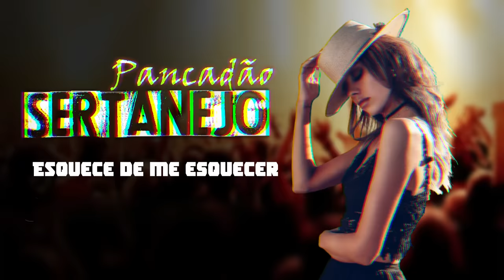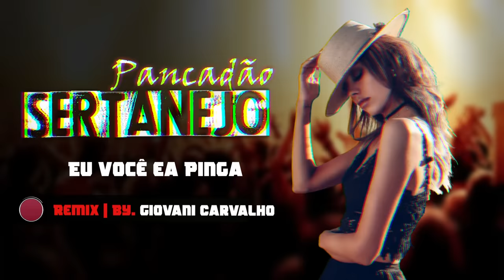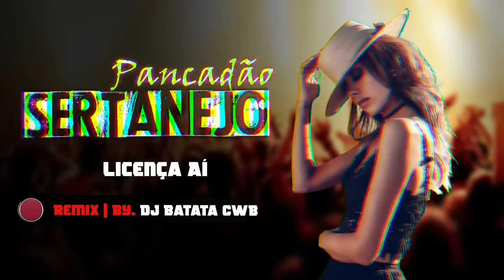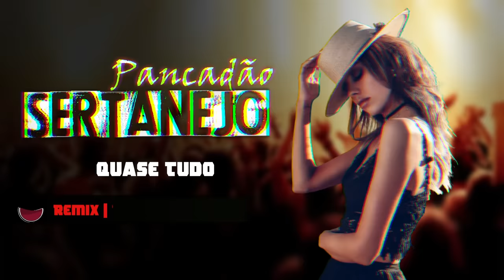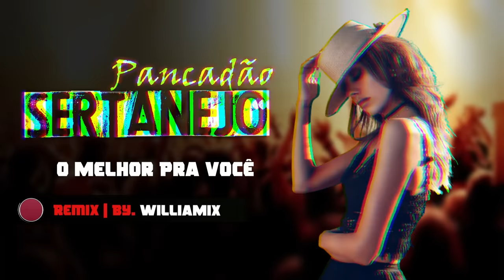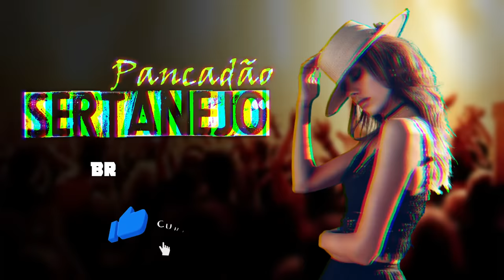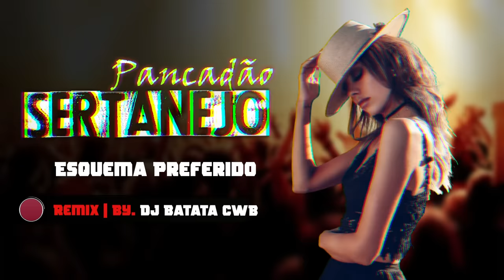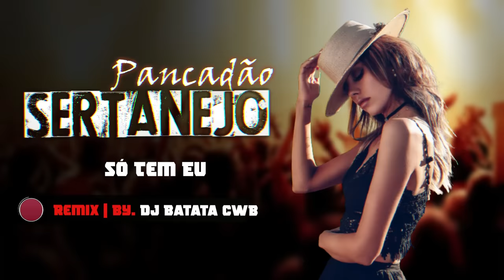MEGA PANCADÃO SERTANEJO | Eletronejo | Sertanejo Remix |As Melhores 2021 #03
Artista, Produtor, Gravadora, Não quer ver seu trabalho nesse canal? Porfavor avise-nos. O video será imediatamente removido 🙏❤🙏
Todos os Remix nesse canal não são Oficiais. são produções independentes.

English version

Artist, Producer, Record Label, Don't want to see your work on that channel? Please let us know. The video will be immediately removed 🙏❤🙏
All Remix on this channel are not Official. they are independent productions.

Canal FIVE BRAZIL (Somente Remix Exclusivos) Visite  👉 @FIVEBRAZIL

🚩 Os remix separados você encontra nos canais dos produtores.

00:00 | Guilherme e Benuto - Pulei na Piscina (WilliaMix Remix)
02:43 | Zé Felipe e Gusttavo Lima - Esquece de Me Esquecer (WilliaMix Remix)
05:14 | Montenegro Part. Marília Mendonça - Eu Você e a Pinga (Giovani Carvalho Remix)
08:51 | Gusttavo Lima - Café e Amor (DJ Batata CWB Remix)
12:21 | Lauana Prado - Viva Voz (DJ Batata CWB Remix)
15:50 | Gusttavo Lima  - Respeita Nosso Fim (DJ Batata CWB Remix)
19:26 | Luíza e Maurílio - Licença Aí (DJ Batata CWB Remix)
23:13 | Zé Vaqueiro - Meu Mel (DJ Sander In The Mix Remix)
28:19 | Gusttavo Lima - Tudo Que Eu Queria (WilliaMix Remix)
31:46 | Maiara e Maraisa - Quase Tudo (WilliaMix Remix)
35:36 | Eduardo Costa - Ainda Tô Aí (DJ Batata CWB Remix)
39:22 | Lauana Prado - O Melhor Pra Você (WilliaMix Remix)
46:00 | Lucca e Mateus - JBL Paraguai (DJ Cleber Mix Remix)
48:30 | Amado Batista - Eu Gosto Dela (DJ DuLLy Remix)
51:32 | Bruno & Barretto - Bruto Memo ft. Marco Brasil Filho (WilliaMix Remix)
54:34 | João Bosco e Gabriel - Babyzinha part. Japinha (WilliaMix Remix)
57:33 | Tarcísio do Arcodeon, DJ Ivis - ESquema Preferido (DJ Batata CWB Remix)
1:00:55 | Gusttavo Lima - Cem Mil (DJ Paiva Remix)
1:04:11 | Pedro e Benicio - 10/10 [10/10] (DJ DuLLy Remix)
1:06:52 | Zé Felipe - Só Tem Eu (DJ Batata CWB Remix)

Direitos Autorais sobre o Remix ? Entre em contato.